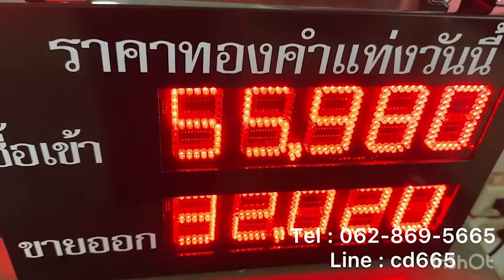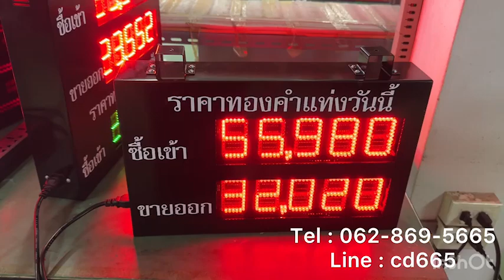620-GOLD PRICE MODEL : GD-262A-PVC ป้ายราคาทอง